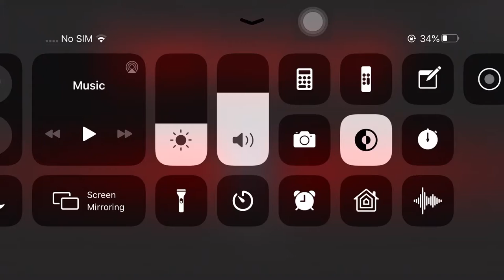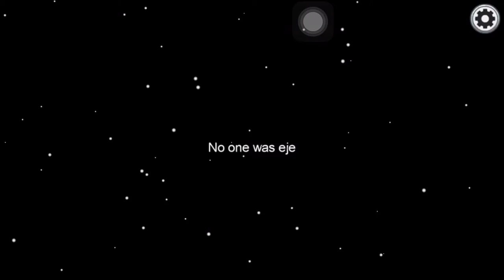June 27, 2021